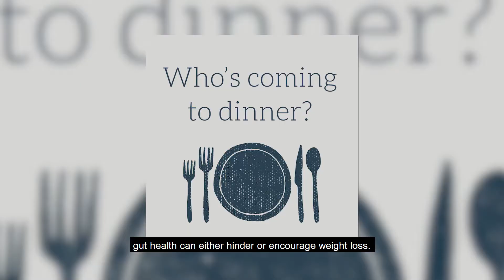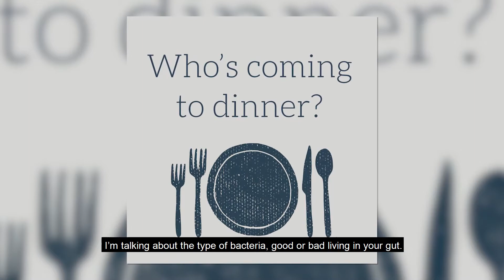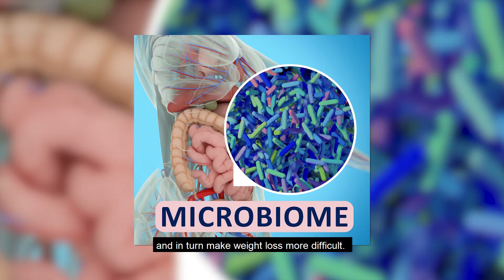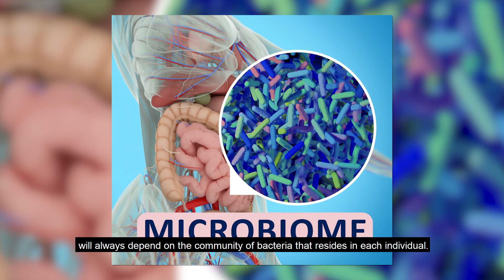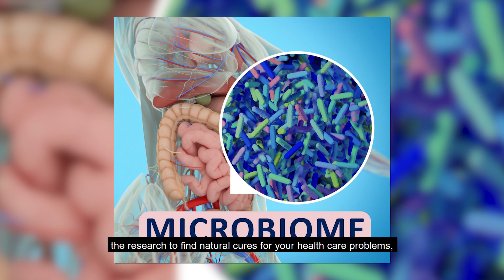Gut Health! H. Pylori | Can It Aid Weight Loss?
The Most Surprising Weight Loss Discovery!   Discover the latest breakthrough weight loss discovery. H. Pylori | Can It Aid Weight Loss? discusses the link between bacteria in the gut and weight loss or weight gain. Find out how H. Pylori, the bacteria that is linked to ulcers, can be a blessing or a curse to an overweight population. The Other Side Of Medicine
163 East Aurora Road Suite 2
Northfield, OH 44067